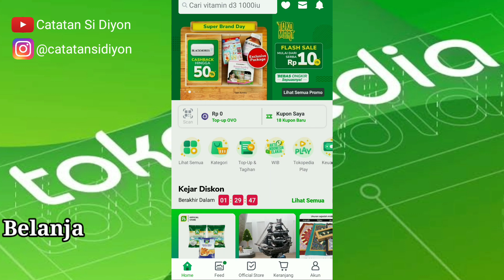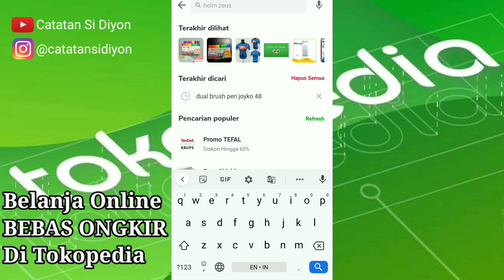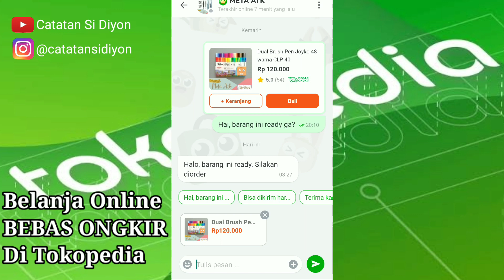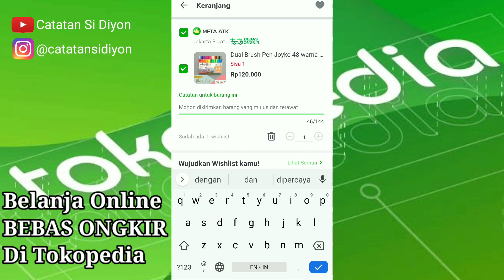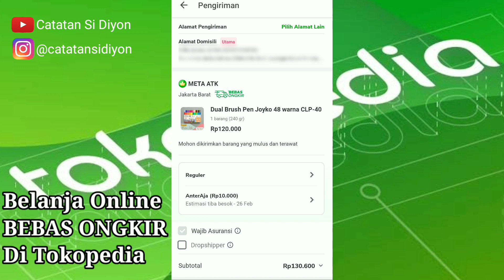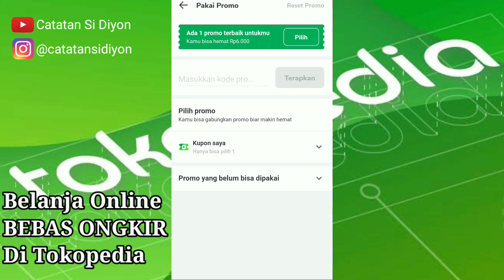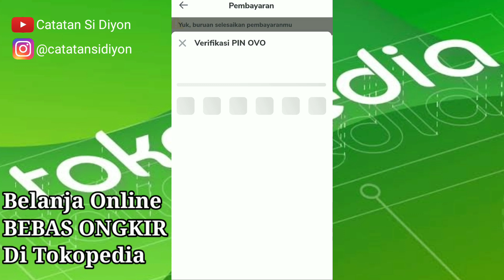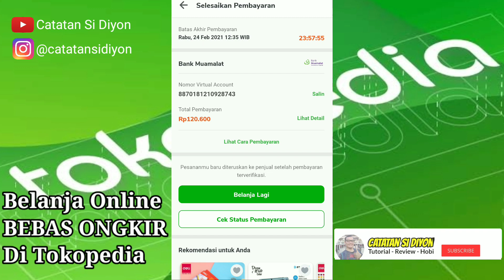CARA DAPATKAN BEBAS ONGKIR DAN CASHBACK TOKOPEDIA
cara belanja online bebas ongkir dan cash back di tokopedia